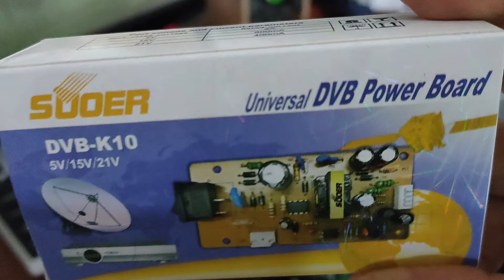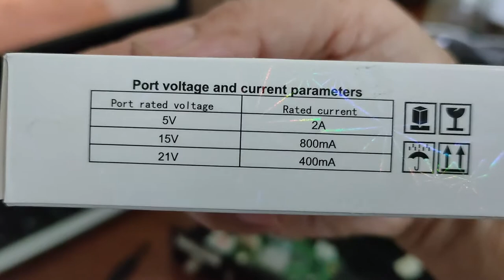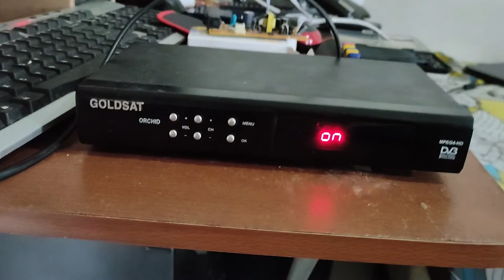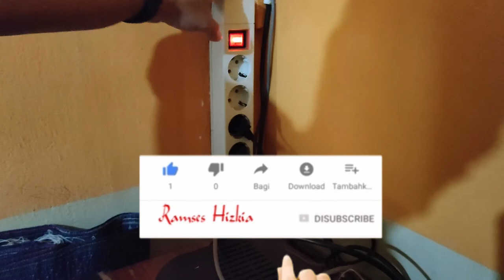Tidak Harus Ahli Memasang Regulator Power Suply Reciever Parabola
Reciver parabola pada power suplai tidak menyala (off) disebabkan cuacara buruk yang disertai petir, sehingga terjadi loncatan listrik. Untuk mengatasi hal ini jika diperbaiki perlu waktu dan memahami komponen apa saja yang rusak. Namun cukup praktis jika power suplai tidak hidup hanya dibelikan alat regulator power suplai universal yang tipenya disesuaikan yaitu pada arus output DC (20v, 15v, 5v) kesesuaian di reciver aslinya. Jika anda mengalami hal yang serupa tetapi merek yang berbeda bawa contohnya ke toko elektronik. Mari kita simak bersama-sama cara pemasangan yang singkat ini. Terima kasih.